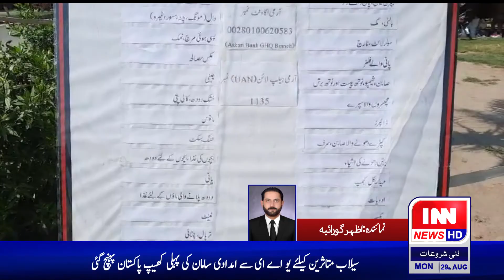Pak Army ki tarf se selab relief camp qayam | Intisab News HD Gujranwala